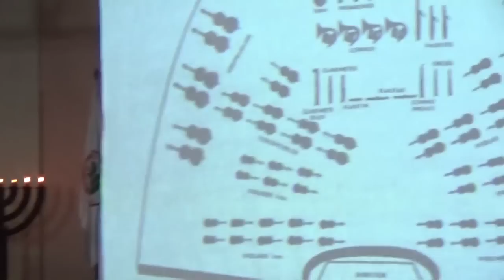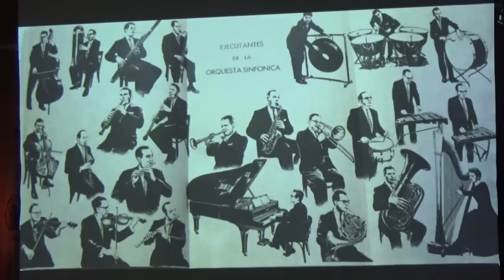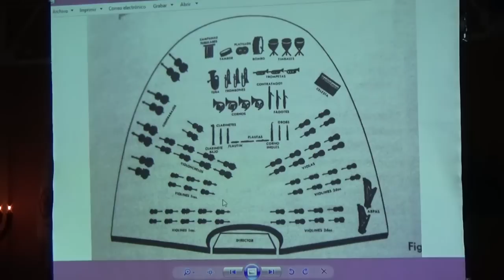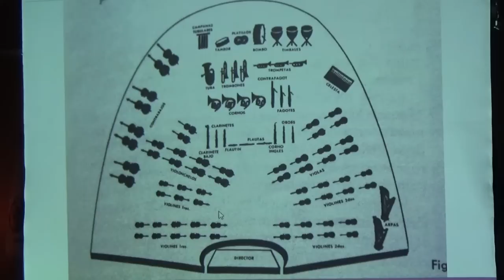¡Cuánto más si es Adoración! (Hallel) por el Roeh Dr. Javier Palacios Celorio - Kehila Gozo y Paz